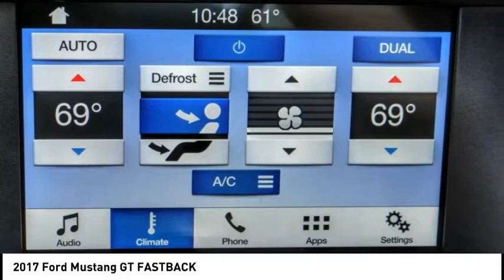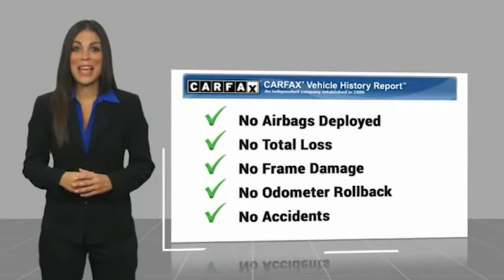2017 Ford Mustang ESCONDIDO,CARSLBAD,VISTA,SAN MARCOS,SAN DIEGO 603742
2017 Ford Mustang GT FASTBACK

GOSCH FORD ESCONDIDO PROUDLY SERVING ESCONDIDO, CARSLBAD, VISTA,SAN MARCOS, SAN DIEGO, AND SURROUNDING SOUTHERN CALIFORNIA LOCATIONS. THIS RED 2017 Ford MUSTANG IS EQUIPPED WITH A 5.0L V8 Ti-VCT, AUTOMATIC TRANSMISSION, AND RECEIVES AN ESTIMATED 15 City/25 Hwy MPG. GOSCH FORD ESCONDIDO 1717 AUTO PARK WAY ESCONDIDO CA 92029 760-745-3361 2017 Ford MUSTANG GT FASTBACK Prior Rental. Clean CARFAX. Red 2017 Ford Mustang GT Premium RWD 6-Speed Automatic with Select-Shift 5.0L V8 Ti-VCT Exterior Parking Camera Rear, Steering wheel mounted audio controls, SYNC 3 Communications & Entertainment System, Wheels: 18 x 8 Magnetic Painted/Machined. Welcome to Gosch Ford Escondido Located in Escondido, CA, Gosch Ford Escondido is proud to be one of the premier dealerships in the area. From the moment you walk into our showroom, you'll know our commitment to Customer Service is second to none. We strive to make your experience with Gosch Ford Escondido a good one for the life of your vehicle. Whether you need to Purchase, Finance, or Service a New or Pre-Owned Ford, you ve come to the right place. Recent Arrival! Awards: * 2017 KBB.com 10 Coolest Cars Under $25,000 * 2017 KBB.com 10 Best Used Sports Cars Under $30,000 * 2017 KBB.com 10 Most Awarded Brands * 2017 KBB.com Brand Image Awards Stock #: 603742 | VIN: 1FA6P8CF5H5257681 | 2017 Ford Mustang GT Premium Fastback TRACTION CONTROL AIR CONDITIONING Gosch Ford Escondido